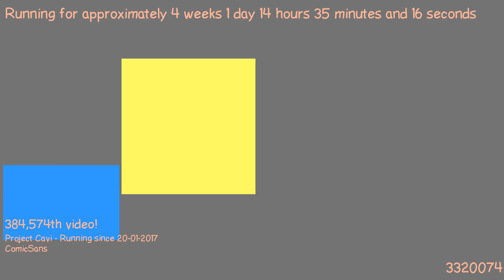1487507972 - Webdriver Cavi - F_0